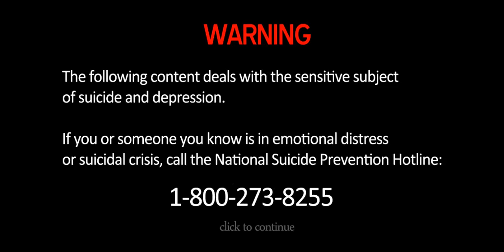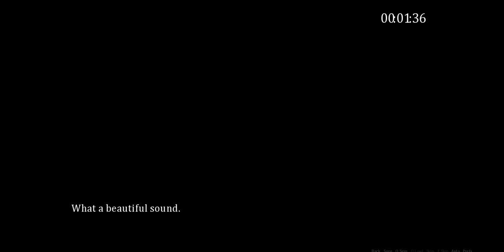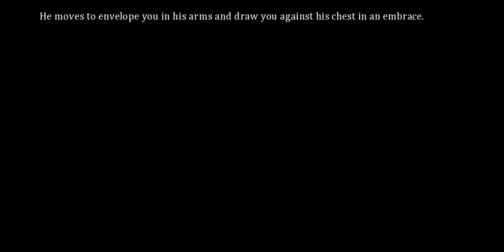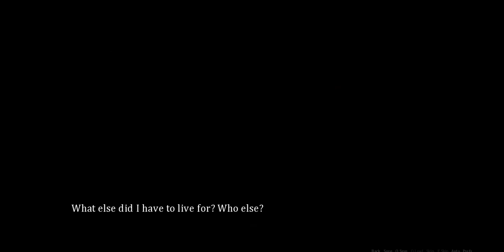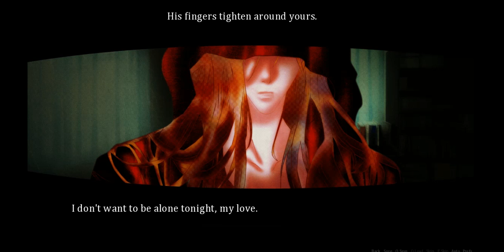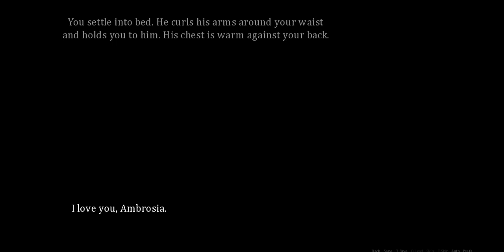Don't Take This Risk #2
If you or anyone you know is in a suicidal crisis call this number 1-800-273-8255.

Oops, wrong number. But you may not want to tell that to the man on the other side of the phone. How will you, a young woman, defuse this crisis? Oh, and better be careful not to tell him you love him.

I wanted to see what happened if you told him you loved him.

There are multiple endings so try it for yourself !